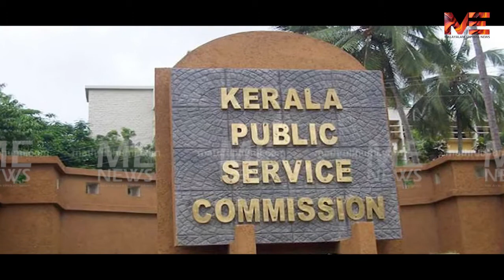മുന്നോക്കക്കാരിലെ പിന്നോക്കക്കാർക്ക് സംവരണം അനിവാര്യം, ലഭിക്കേണ്ടത് അർഹതപ്പെട്ടവർക്ക് | KERALA PSC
മുന്നോക്കക്കാരിലെ പിന്നോക്കക്കാർക്ക് സംവരണം അനിവാര്യം

ലഭിക്കേണ്ടത് അർഹതപ്പെട്ടവർക്ക്